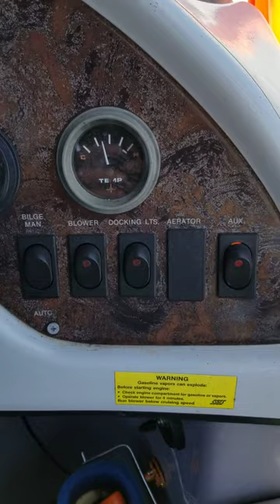Action line sales 1998 Ercoa pontoon overview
(Hose) Water testing and functioning video